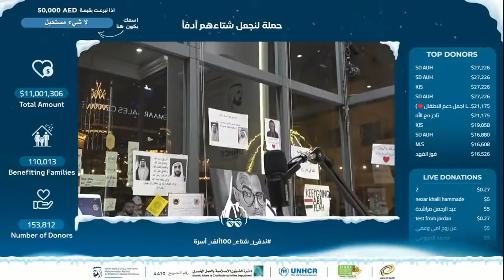استقبال حار من الجماهير والاصدقاء لحظة خروج ابو فلة